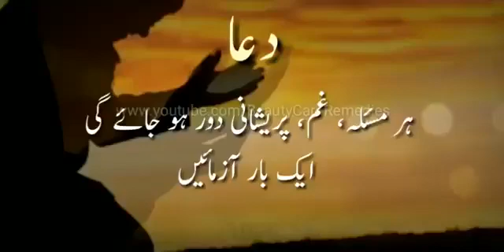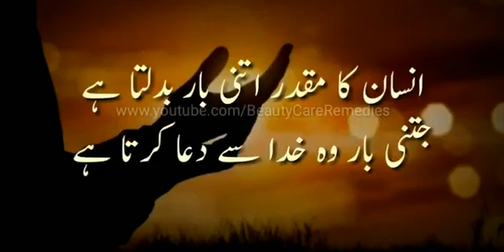Dua kya Hai ? Pray Beautiful Short Clip | Sufi Islahi Network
Dua Kya Hai ?
Pray Beautiful Short Clip
| Sufi Islahi Network |